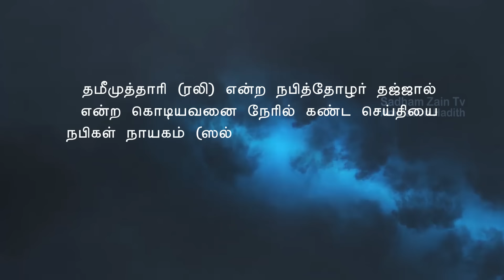தஜ்ஜால் | Dajjal | Sadham Zain TV | Animation Hadith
Script : Hadith Books
Edit | Voice | Animation | Sound Effects : Sadham Zain

Duva for Me😊